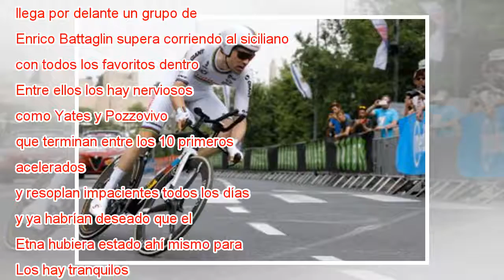Battaglin gana una etapa en la que Froome se agarra al Giro como puede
Ampliar foto Froome (tercero por la derecha), rodeado de sus Sky en la etapa de Santa Ninfa. LUK BENIES AFP Atraviesa el pelotón el valle del Belice, la Sicilia martirizada por el terremoto del 68, sus cicatrices tan visibles 50 años después. A un la...